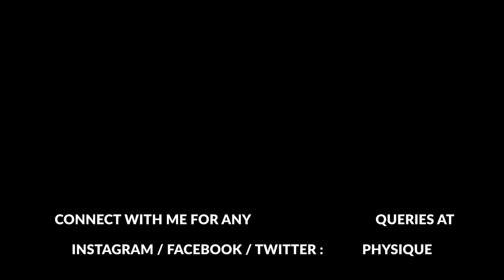SHOCKING Black Spider 25 Ephedra Fat Burner RESULTS | ब्लैक स्पाइडर २५ एफेड्रा फैट बर्नर साइड इफेक्ट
( ब्लैक स्पाइडर २५ एफेड्रा फैट बर्नर ) Black Spider 25 Ephedra by Cloma Pharma is one of the famous and best selling fat burner supplements. This unbiased and honest review covers the supplement review of Black Spider 25 Ephedra, Black Spider 25 Ephedra good or bad,safe or unsafe, when and how much to consume Black Spider 25 Ephedra and how to get fast results.

If you have missed previous Fitness Program designed by Amit Physique, here are all :
👉🏼 RIPPED MATRIX 7 WEEK FAT LOSS PROGRAM (Advanced Fat Loss Program )
👉🏼MASS MACHINE 7 WEEK MUSCLE BUILDING PROGRAM
 : GERMAN VOLUME TRAINING ( Advanced Muscle Building Program )
👉🏼 BODYWEIGHT SCULPT 56 DAYS FAT LOSS PROGRAM ( Beginner Fat Loss Program )
👉🏼 BODYWEIGHT BEAST MODE 56 DAYS MUSCLE BUILDING PROGRAM ( Beginner Muscle Building Program )

Amit Kumar Mahato is an Internationally recognized Sports Nutrition Specialist, Sports Yoga Instructor, Functional Training Specialist and is one of the most sought after athletes in the country. He has over 9 years experience in the fitness industry. Amit is passionate about sharing his knowledge and expertise about fitness with others. His compassionate approach to teaching enables him to instruct and communicate effectively with all ages and types of people.

| Follow Me |